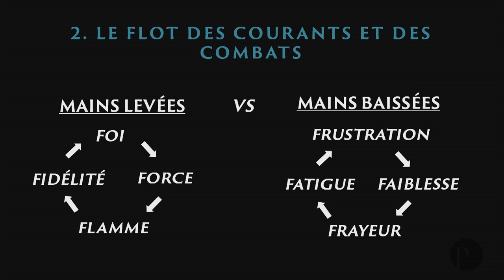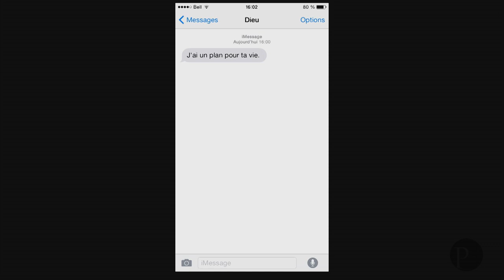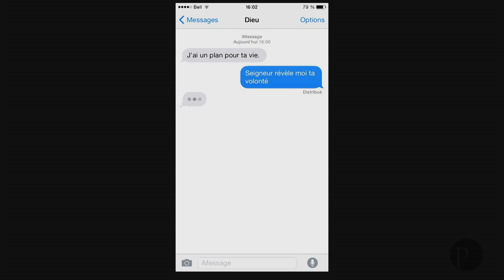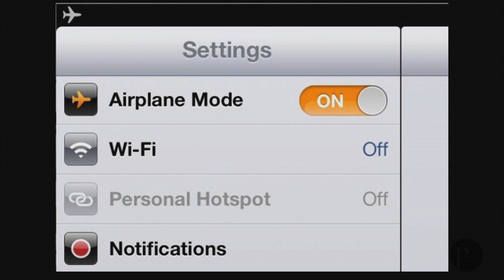Les mains levées dans la vallée des combats